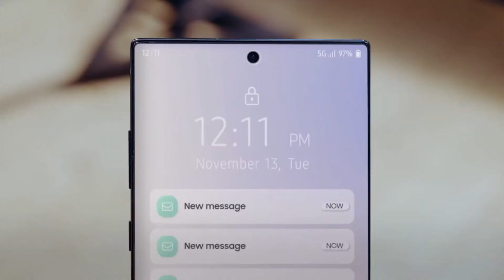Samsung and AMD DESTROYS Snapdragon,Kirin,Bionic a13.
Hi
I am Rahul Welcome to your youtube channel techiez world.
in this video how samsung hits the market.
Samsung and AMD are collaborating to create custom GPU for Exynos chipsets and according to early benchmarks, the AMD GPU outperforms Qualcomm's Adreno 650 GPU by a factor of 3. Samsung Galaxy S21 Exynos 1000 AMD GPU first performance leak is here. Samsung confirms Galaxy Note 20 & Fold 2. White S20 Ultra first look & more.